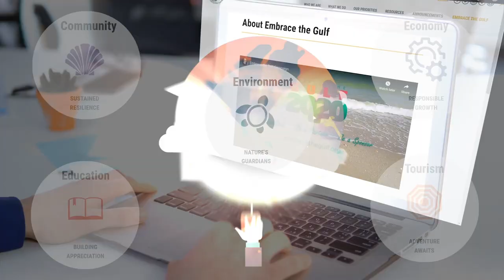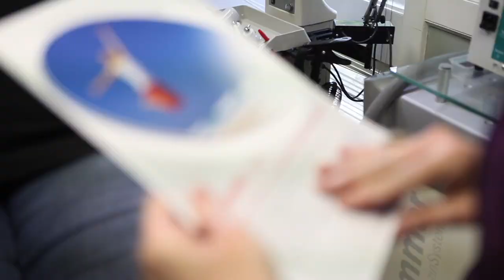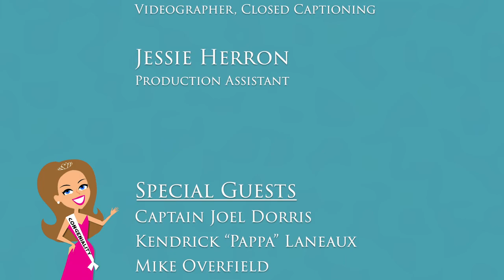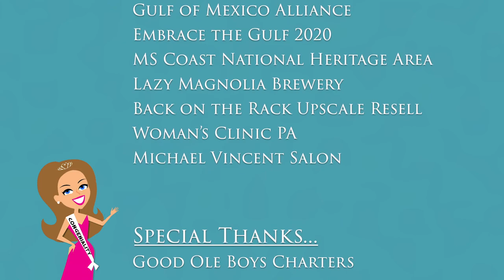Charter Fishing in Gulf of Mexico | Louisiana Marsh Fishing with Good Ole Boys Charters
I’m your host Jaimee Dorris and today we’re going charter fishing out in the Gulf of Mexico.

We’re riding with my husband, Captain Joel Dorris of Good Ole Boys Charters on this fine vessel -- the Good Ole Girl.

In today’s show we learn all about fishing -- the good, the bad, and the yummy -- and experience the delight of not knowing what’s gonna happen.

This episode is part of the Embrace the Gulf 2020 campaign promoting Tourism, Community, Economy, Education, and the Environment of our beautiful Gulf of Mexico.

Remember, we only have ONE Earth… and it’s up to us to take care of it.